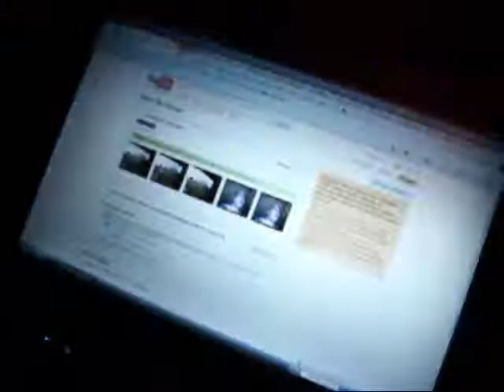Sleeping Bag Part 1